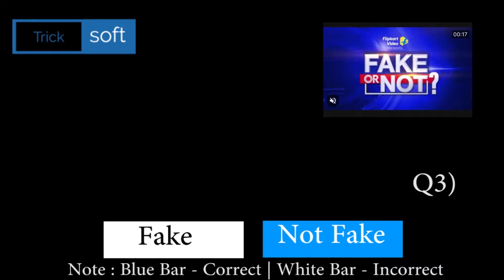Flipkart Fake Or Not Fake Quiz Answers | FYI | Crime Stories | Daily Trivia | Daam Sahi Hai | 29 Sep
Flipkart Fake Or Not Fake Quiz Answers | Khel Paheliyon Ka | Sirf Ek Minute | Daily Trivia | DSH | Beat The Genius | Daam Sahi Hai | 29 September 2021

Topics Covered :-

amazon quiz,
amazon quiz answers today,
29 September amazon quiz answers,
29 September amazon quiz,
amazon,
quiz,
29 September flipkart answers
flipkart quiz
flipkart quiz answer
flipkart answers